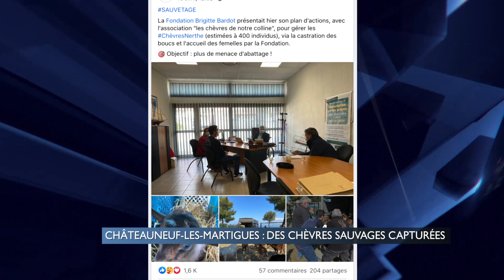Châteauneuf-les-Martigues : les chèvres sauvages capturées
Jeudi dernier, la capture des chèvres a commencé dans le massif de la Nerthe. Objectif : réguler le cheptel qui s'accroit d'année en année. Et avec lui, la hausse des nuisances sur l'autoroute A55.